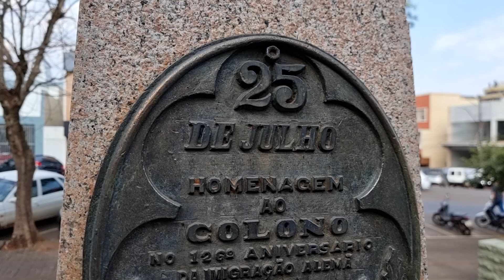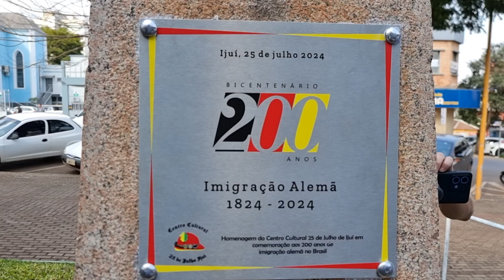Descerramento da placa em homenagem ao bicentenário da imigração alemã no Brasil.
Há exatos 200 anos, em 25 de julho de 1824, os primeiros 39 imigrantes de origem germânica chegaram a São Leopoldo, no Rio Grande do Sul. Para celebrar a data, o Centro Cultural 25 de Julho de Ijuí promoveu um evento na manhã desta quinta-feira (25), na Praça da República. O ato foi marcado pelo descerramento da placa em homenagem ao bicentenário da imigração alemã no Brasil, junto ao Monumento da Imigração Alemã.

Em entrevista à Rádio Progresso, o presidente do centro cultural, Rinaldo Pezzetta, falou sobre o objetivo da homenagem. “A nossa ideia é eternizar esse momento, porque afinal são 200 anos da imigração alemã no Brasil”. Ele também destacou a importância que os alemães tiveram na fundação e desenvolvimento de Ijuí. “Chegaram aqui esses imigrantes quando não tinha praticamente nada, sem recurso, e foram desbravando, trabalhando, lutando, sofrendo, e conseguiram, claro que junto com outras etnias, trazer Ijuí até o que Ijuí é hoje”, ressaltou Pezzeta.

Além do presidente do centro cultural, o evento contou com pronunciamentos do professor e historiador Jaeme Callai; do presidente da União das Etnias de Ijuí (Ueti), Jonas Sala; e do secretário adjunto de Cultura, Esporte e Turismo, Luiz Henrique Bussmann. A atividade também teve apresentações do grupo de canto Edelweis. Estiveram presentes integrantes da etnia alemã, autoridades, ex-presidentes do Centro Cultural 25 de julho, que foram homenageados na oportunidade, além da comunidade em geral.